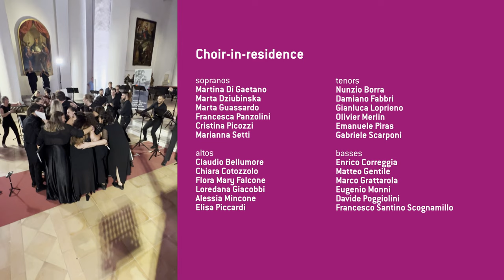12th European Academy for Choral Conductors | REPORTAGE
12th European Academy for Choral Conductors
Fano / Italy
27 August / 3 September 2023

lecturer: Brady Allred
a project by Feniarco
under the label of European Choral Association
in collaboration with Arcom
and with Città di Fano, Coro Polifonico Malatestiano, Incontro Internazionale Polifonico Città di Fano

participants: Klaudija Aleksandraviciute (Lithuania), Oreste Calabria (Italy), Ann Chen (Taiwan), Sara Corriga (Italy), Mélusine Escande (France), Burkard Euring (Germany), Lovro Frelih (Slovenia),
SzuYun Hsieh (Taiwan), Mariagrazia Marcon (Italy), Soo Jin Min (Republic of Korea), Dominika Nakielna (Poland), Naomi Spicher (Switzerland), Martin Stampfl (Austria), Klaudia Zajac (Poland);
listeners: Marta Dziubinska (Poland), Matteo Gentile (Italy), Nataliia Ivashkiv (Ukraine), Yongjun Liang (China), Joanna Musko (Poland)

choir-in-residence (prepared by Vladimiro Vagnetti):
Sopranos: Martina Di Gaetano, Marta Dziubinska, Marta Guassardo, Francesca Panzolini, Cristina Picozzi, Marianna Setti
Altos: Claudio Bellumore, Chiara Cotozzolo, Flora Mary Falcone, Loredana Giacobbi, Alessia Mincone, Elisa Piccardi
Tenors: Nunzio Borra, Damiano Fabbri, Gianluca Loprieno, Olivier Merlin, Emanuele Piras, Gabriele Scarponi
Basses: Enrico Correggia, Matteo Gentile, Marco Grattarola, Eugenio Monni, Davide Poggiolini, Francesco Santino Scognamillo